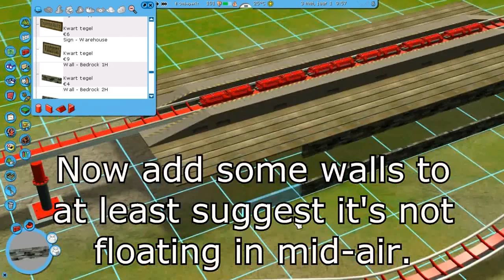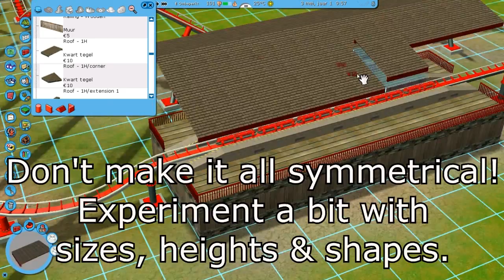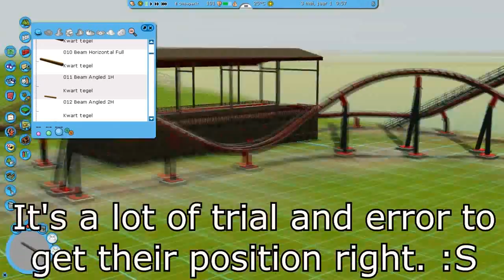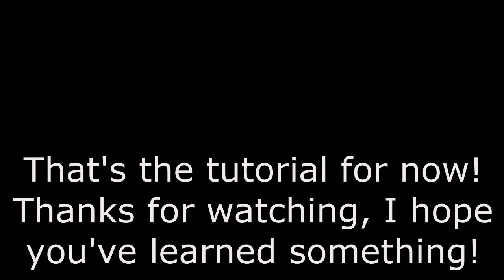RCT3 - How To Make A Realistic Coaster (Part 3 - Station) - B&M Sitdown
This is not really a pro station. Truly a beginner's try at it. Nevermind, I hope you like the tutorial. Here's the CS used in the video:

I own all rights to the video and audio.